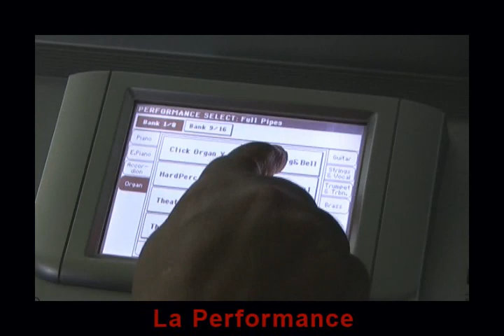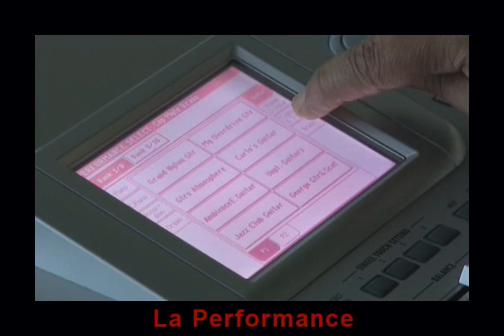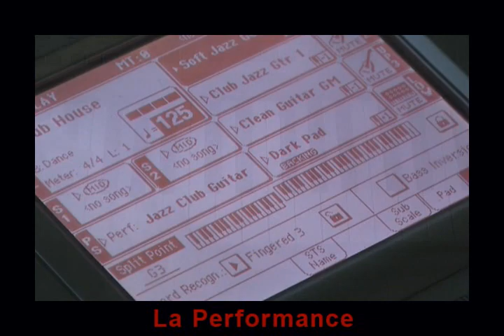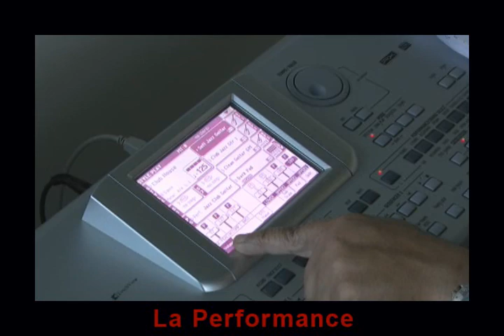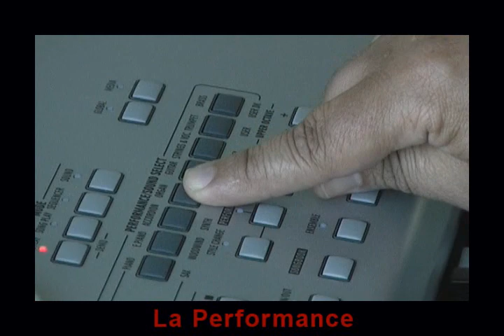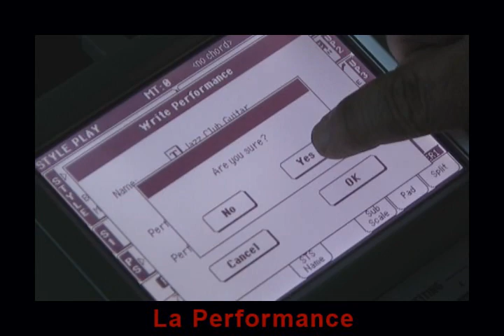Le performaces delle tastiere Korg Pa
Video tutorial realizzato da Marco Airaghi sulle Performances degli arranger Korg Pa